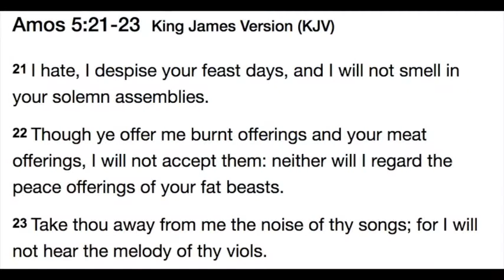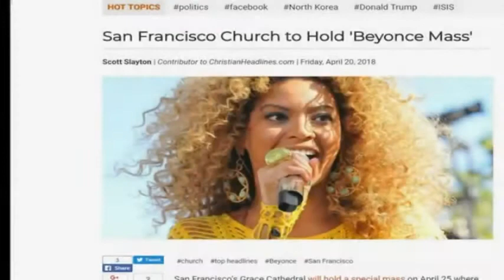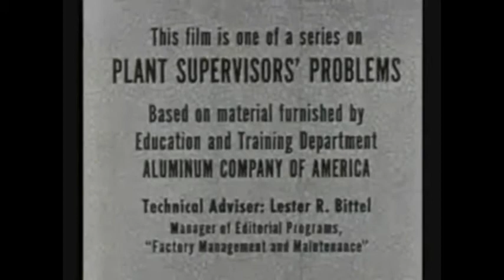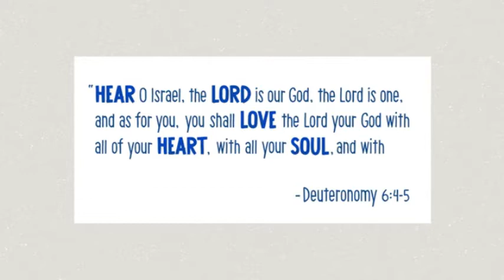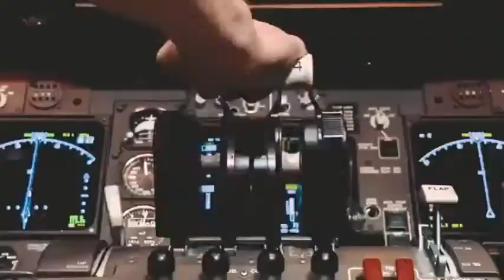The Menace of the Religious Movie by A.W. Tozer: Part One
Caution: Media